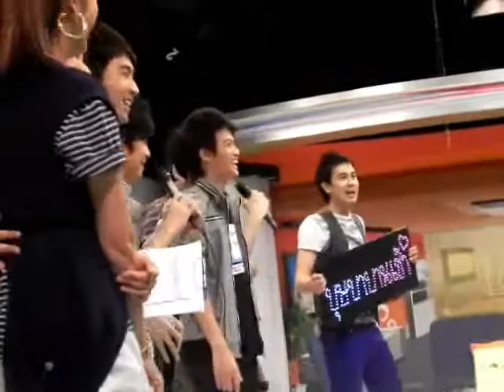Ron@รายการบุษบายามเช้า_2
ร้องเพลง..โปรโมท..AF Comedy Show.